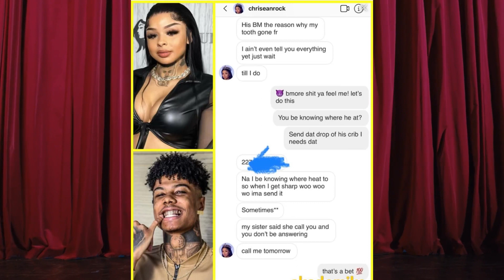Wack100 EXPOSES RECEIPTS Of Chrisean Rock Trying To BACKDOOR BlueFace